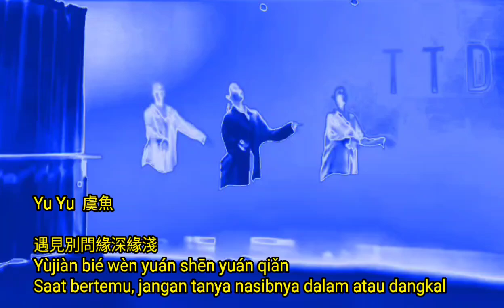Yujian bie wen yuan shen yuan qian 遇見別問緣深緣淺 Yu Yu 虞魚 Chinese songs lyrics translate Indonesia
Yu Yu  虞魚

遇見別問緣深緣淺
Yùjiàn bié wèn yuán shēn yuán qiǎn
Saat bertemu, jangan tanya nasibnya dalam atau dangkal

那年桃花開我們立下盟約
Nà nián táohuā kāi wǒmen lì xià méngyuē
Pada tahun ketika bunga persik bermekaran, kami membuat janji

三生三世約定不負相見
sān shēng sānshì yuēdìng bù fù xiāng jiàn
Janji tiga kehidupan akan bertemu satu sama lain

而今落單鴛鴦還有誰憐
érjīn luò dān yuānyāng hái yǒu shuí lián
Sekarang, siapa yang kasihan pada bebek mandarin yang kesepian

為何你親手書寫下離別
wèihé nǐ qīnshǒu shūxiě xià líbié
Mengapa kamu menulis perpisahan dengan tanganmu sendiri

今朝花又開我把酒空悲切
Jīnzhāo huā yòu kāi wǒ bǎjiǔ kōng bēiqiè
Kini bunganya mekar kembali, Ku teguk habis arak anggur kesedihanku

眉間和心上落下千年雪
méijiān hé xīn shàng luòxià qiānnián xuě
Salju ribuan tahun telah turun di antara kedua alis dan hatiku

我跪拜佛前問怎渡情劫
wǒ guìbài fó qián wèn zěn dù qíng jié
Aku berlutut di hadapan Sang Buddha, bagaimana bertahan dari bencana cinta

佛說紅塵最是情字難解
fú shuō hóngchén zuì shì qíng zì nánjiě
Buddha berkata di dunia ini, yang paling sulit dipahami adalah cinta.

今生注定淚沾濕情弦
jīnshēng zhùdìng lèi zhān shī qíng xián
Kehidupan ini ditakdirkan air mata untuk membasuh untaian cinta

我愛你無悔心有千千結
wǒ ài nǐ wú huǐ xīn yǒu qiān qiān jié
Aku mencintaimu tanpa penyesalan dan memiliki ribuan simpul di hatiku

夢裡若相見吻你一遍遍
mèng lǐ ruò xiāng jiàn wěn nǐ yībiàn biàn
Jika bertemu dalam mimpi, aku menciummu berulang kali

人海中擦肩一眼萬年
rén hǎizhōng cā jiān yīyǎn wànnián
Di lautan manusia ini sekilas perasaan terasa selama ribuan tahun

我願為你將相思層層疊
wǒ yuàn wéi nǐ jiàng xiàng sī céng céngdié
Aku rela melapisi berlapis lapis kerinduanku padamu

來生若相見但求共枕眠
lái shēng ruò xiāng jiàn dàn qiú gòng zhěn mián
Jika bertemu di kehidupan berikutnya, kita berbagi tempat tidur

Interlude
Kembali ke ***
Kembali ke **
Kembalu ke *